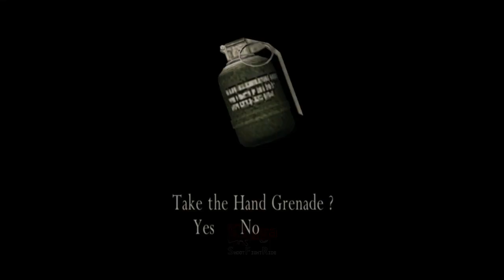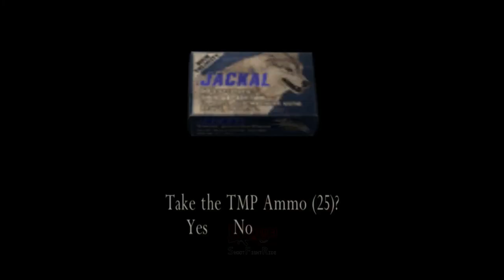Ada Wong Membantu Menyelamatkan Ashley - Resident Evil 4 - Part 18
Chapter 5-4. Aerial Assault - Resident Evil 4
Setelah Jack Krauser berhasil dikalahkan, Leon Scot Kennedy melewati pangkalan militer dengan penjagaan yang begitu ketat. Disaat itu tiba helikopter cadangan yang di kendalikan Mike. Mike membantu Leon menerobos penjagaan, disaat terakhir Mike di tembak dengan Peluncur Roket. Kemudian Leon bertemu dengan Ada Wong, disaat itu Leon di kendalikan parasit atau plaga yang sedang tumbuh. Setelah Leon menemukan Ashley Graham yang tak sadar di sebuah tabung. Osmund Saddler keluar dan menyerang Leon, disaat itu Ada Wong membantu Leon untuk menyelamatkan Ashley. Leon & Ashley pergi duluan, dan ketempat Laboratorium untuk menghancurkan plaga yang ada di dalam diri mereka.